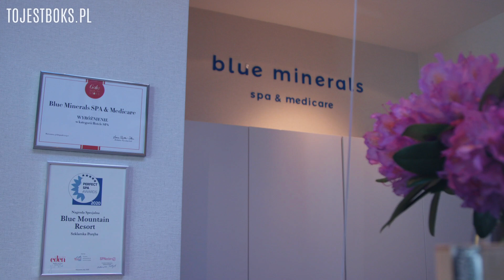Polscy Pięściarze #3 - Oskar Kapczyński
- zapraszamy na naszą stronę. Codziennie nowe informacje o boksie